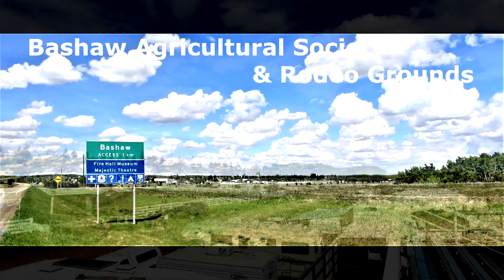Janette Massey Loves the Automobile. Bashaw, May 20, 2011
The group is from the Ardrossan Area,  East of Edmonton. They were part of the 2011 Festival of Stars in Bashaw.  They have been going to Arizona during the winter and   home for jams and dances.